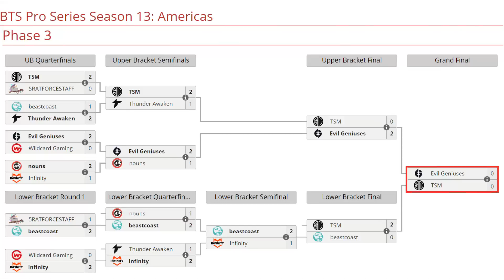EG VS TSM BO5[GAME 1] GRAN FINAL PAKAZS VS TIMADO- BTS PRO SERIES 13:AMERICAS - DOTA 2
🚨 [EG]
✅ Pugde
✅ Rubick - ChrisLuck
✅ Enigma - Wisper
✅ Primal Beast - Matthew
✅ Crystal Maiden - PandaMoo

🚨 [TSM]
☑️ Riki
☑️ Leshrac - Bryle
☑️ Snapfire - Kasane
☑️ Marci - Ari
☑️ Shadow Demon - MoonMeander